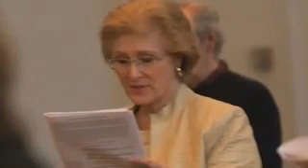Hymn Festival 2009- "Noel Nouvelet" -Traditional Carol